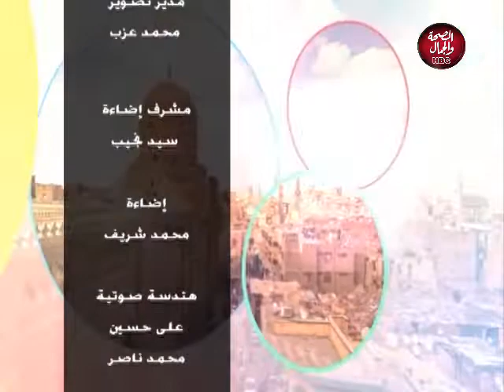حكايتنا مع كريمة | موديل وبلوجر (شدو حاتم)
حكايتنا مع كريمة | موديل وبلوجر
تقديم : كريمة مجدي
فى ضيافتها : شدو حاتم - موديل وبلوجر

قناة_الصحة_والجمال# برامجنا